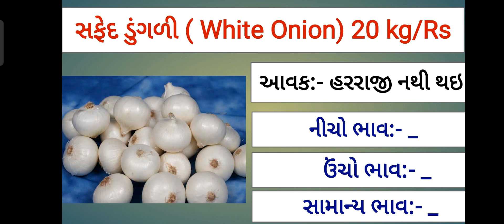આજના લાલ ડુંગળી અને સફેદ ડુંગળીના ભાવ- ગોંડલ || Date :-05/10/21 || Today Onion price